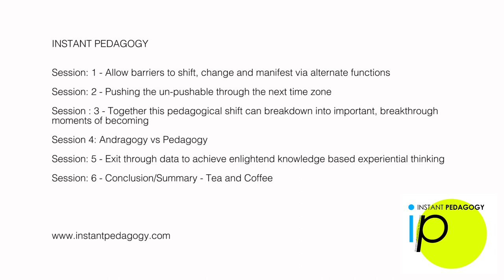Lecture Performance / An Equality of Trust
NEW - for 2017 / Lecture Performance to Camera - informed by recent educational strategies to mobilise a more consistent and impact full stake holder - employee dynamic.
Jason Jones